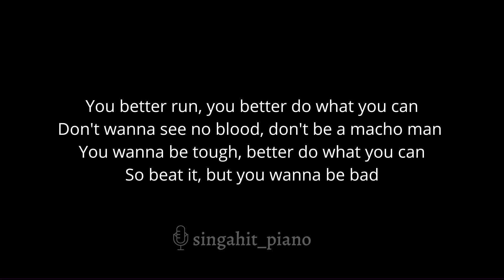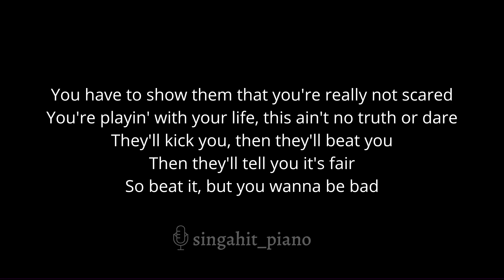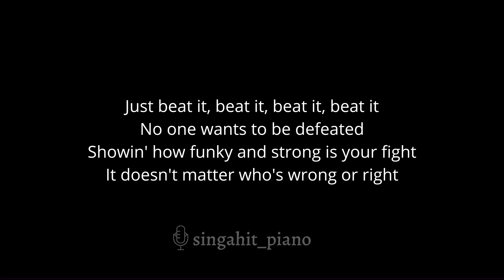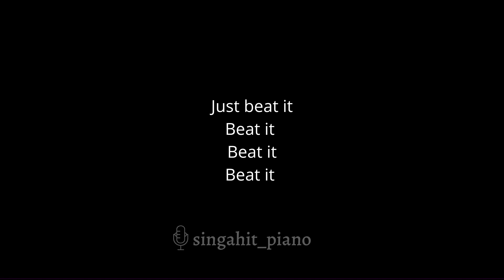Beat It - Michael Jackson (Acoustic Karaoke) Lower Key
Female Key:
Original Key:

Tempo: BPM
Key: Bm

00:00 Intro
00:07 Beat It - Michael Jackson (Acoustic Karaoke) Lower Key
03:16 Up Next

* Lyrics *

They told him, Don't you ever come around here
Don't wanna see your face, you better disappear
The fire's in their eyes and their words are really clear
So beat it, just beat it

You better run, you better do what you can
Don't wanna see no blood, don't be a macho man
You wanna be tough, better do what you can
So beat it, but you wanna be bad

Showin' how funky and strong is your fight

Just beat it
Just beat it
Just beat it
Just beat it

They're out to get you, better leave while you can
Don't wanna be a boy, you wanna be a man
You wanna stay alive, better do what you can

You have to show them that you're really not scared
You're playin' with your life, this ain't no truth or dare
They'll kick you, then they'll beat you
Then they'll tell you it's fair

Just beat it
Beat it
Beat it
Beat it

Just beat it
Beat it
Beat it
Beat it

Just beat it
Beat it
Beat it
Beat it